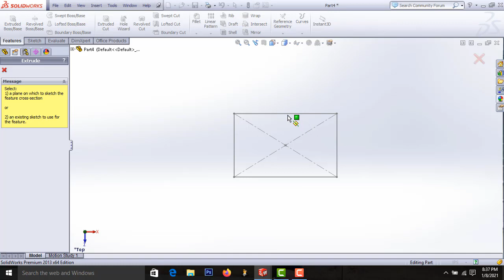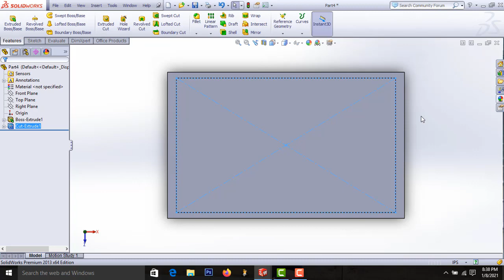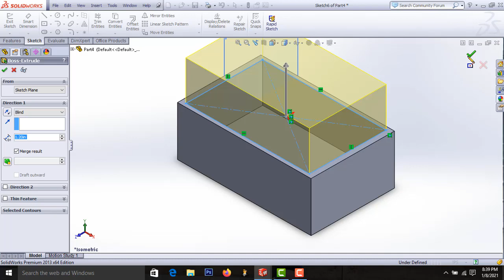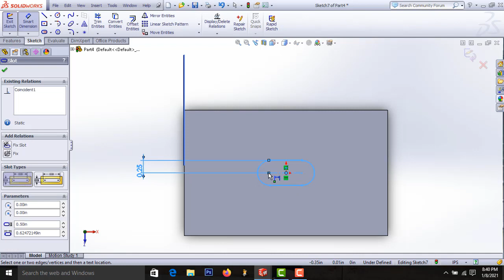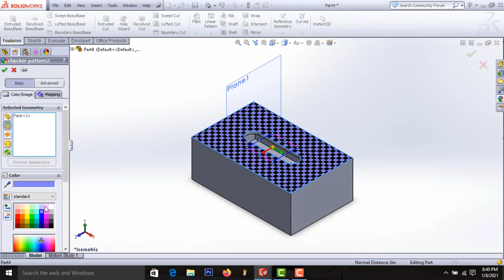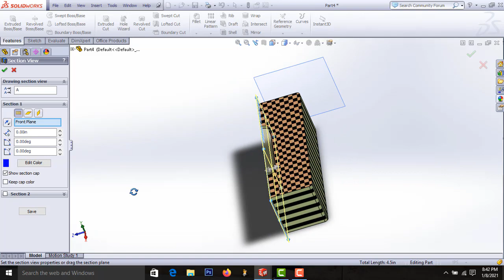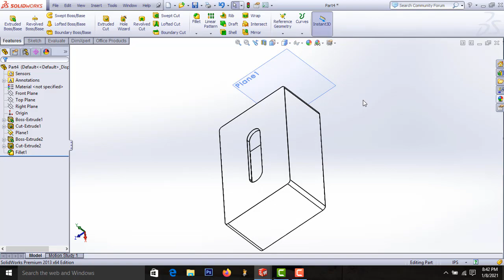Tissue Box's design (SW-Practice)